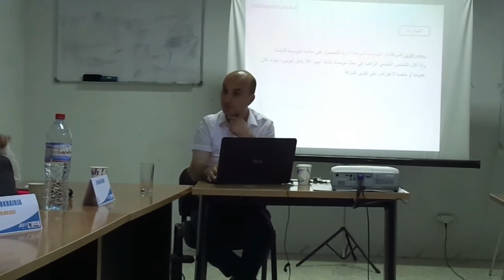La loi sur les startups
Le formateur "Sami Zayani" présente  "La loi sur les startups'' le  samedi 7 Juillet 2018  à la pépinière d'entreprise Sfax innovation 2
Chercheur Entrepreneur
JCI Gremda